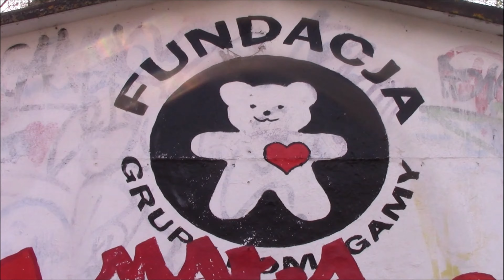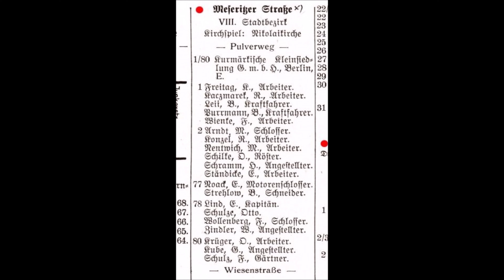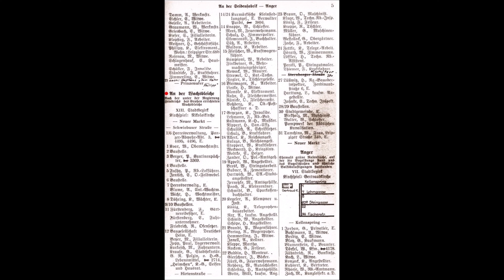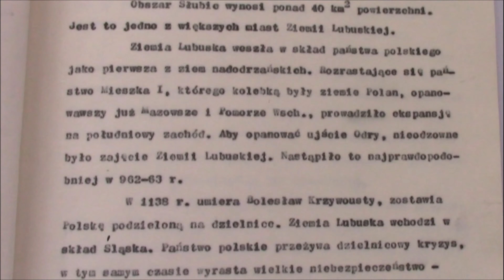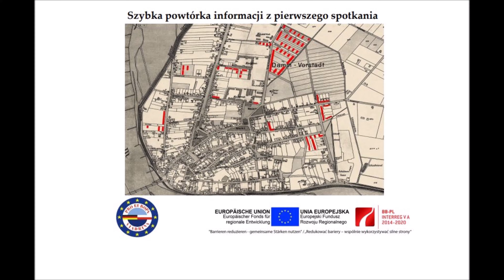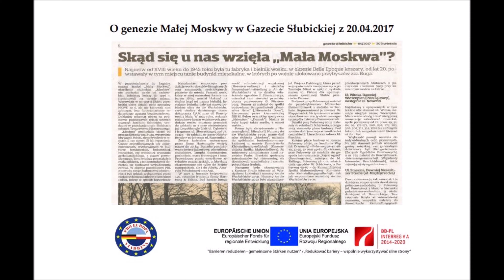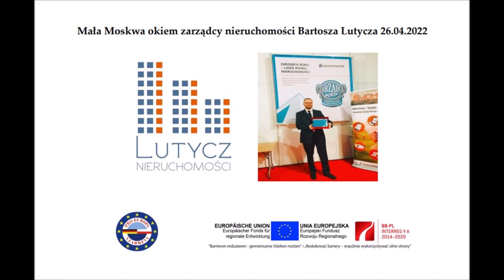"Życie na Małej Moskwie w Słubicach"/ "Leben in Klein-Moskau in Słubice" (2022, resolution 4K)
➡️ W ustawieniach w prawym dolnym rogu filmu mogą Państwo wybrać wyższą rozdzielczość, np. 2160p (4K).

▶ Pomysłodawca wydarzenia: Sören Bollmann. 🎬 Prowadzenie, nagranie, montaż, napisy: Roland Semik ©. Music: DJ Quads "A Bouquet Of Rose". Opiekun młodzieży: Luiza Perlikiewicz-Wanago.

00:08 Intro
01:50 Geneza i założenia projektu
03:29 Partnerzy i uczestnicy projektu
04:36 Historia osiedla
06:14 Pierwsze spotkanie warsztatowe 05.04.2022
09:13 Drugie spotkanie warsztatowe 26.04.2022
09:57 Siedem kategorii wniosków na przyszłość
10:32 Postulaty uczniów i mieszkańców
12:35 Outro

Partner projektu: Gmina Słubice. Sfinansowano przez Euroregion "Pro Europa Viadrina" ze środków Europejskiego Funduszu Rozwoju Regionalnego (EFRR), Funduszu Małych Projektów (FMP).